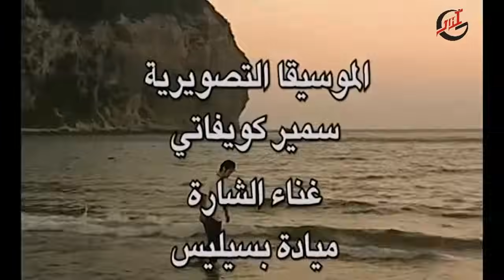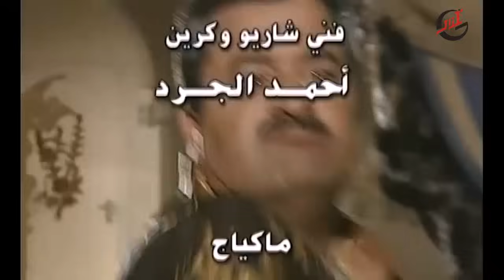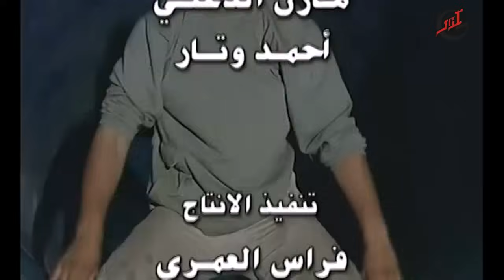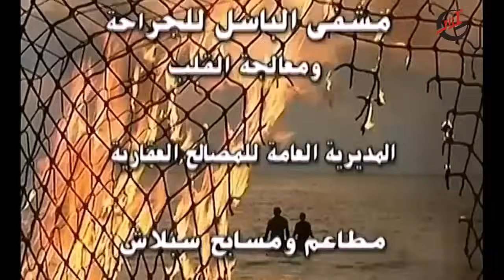مسلسل أبناء القهر ـ الحلقة 22 الثانية والعشرون كاملة HD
مسلسل أبناء القهر من تأليف الكاتب هاني السعدي مسلسل اجتماعي سوري يناقش قضايا مهمة كالطلاق وتأثيره على تماسك الأسرة وعلى حياة الأبناء.. حيث يتحول أحد الأبناء إلى سارق محترف نتيجة عدم الانتباه له من قبل والديه.. كذلك يناقش قضية مرض الإيدز وانتقاله للشباب وتدمير حياتهم عن طريق التصرفات الخاطئة.
المسلسل من بطولة عدد كبير من نجوم الدراما السورية أمثال بسام كوسا، سلمى المصري، قصي خولي، تاج حيدر، علي كريم، سليم صبري، باسل خياط، عبير شمس الدين، سعد مينه، فاديا خطاب وآخرون..